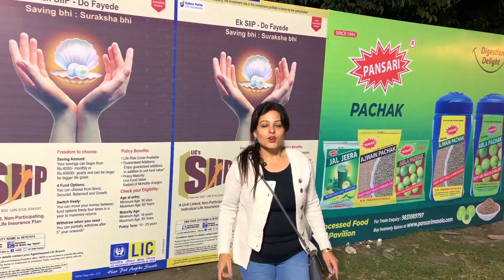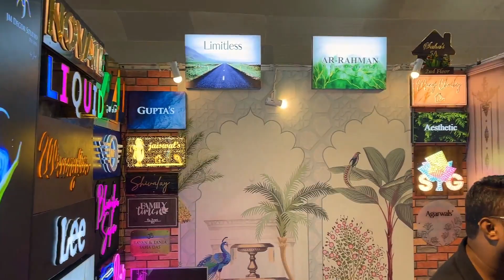Kolkata Trade Fair | Newtown Mela | International Mega Trade Fair | New Town Kolkata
আন্তর্জাতিক বাণিজ্য মেলা | India International Grand Trade Fair | Trade Fair 2023 | Kolkata Trade Fair | Newtown Mela | International Mega Trade Fair | New Town Kolkata

🚩Related Search Terms across YouTube 🚩

আন্তর্জাতিক বাণিজ্য মেলা 2023
Trade Fair Kolkata
India International Grand Trade Fair 2023-24
India International Grand Trade Fair 2024
International Mega Trade Fair 2024
International Mega Trade Fair 2023
Trader Fair 2023
Trade Fair 2024
Mega Trade Fair
newtown expo 2023
newtown mela
newtown mela 2023
newtown sonajhuri mela
new town kolkata
kolkata new town
new town
techno international new town
harinalaya deer park new town
rajarhat new town kolkata
new town football live
kolkata new town city
newtown mela today
sonajhuri mela newtown
newtown central mall mela
newtown kolkata
kolkata newtown
uniworld city kolkata newtown
newtown zoo kolkata
flats in newtown kolkata
narayana school newtown kolkata
3 bhk flat in newtown kolkata
kolkata newtown smart city
pg in newtown kolkata
bungalow in newtown kolkata
flat rent in newtown kolkata
flat for sale in newtown kolkata
2 bhk flat in newtown kolkata
1 bhk flat in newtown kolkata for sale
royal enclave newtown kolkata
the newtown school kolkata review
hijibiji newtown kolkata
2 bhk flat rent in newtown kolkata
newtown restaurants kolkata
1 bhk flat in newtown kolkata for rent

🚩Related Hashtags across YouTube 🚩

🔴 Please Join Us on YouTube, Facebook & Instagram 👇🏽
Keep Supporting us so that we can continue to provide you some more exciting content each week!! 🙏